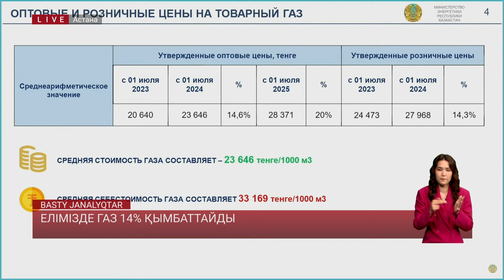Елімізде газ 14% қымбаттайды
Елімізде газ 14 пайызға қымбаттайды. Энергетика министрі бұл мұнай өнімін шығынсыз сату үшін қажет, мәжбүрлі шара дейді. Оған қоса, көгілдір отын тапшылығының кесірінен, елді мекендерге газ жеткізу мерзімі созылып кетуі ықтимал. Сондықтан, жауаптылар көршіден құбыр тартпақ. Бірақ сарапшылар Қазақстанның энгергетикалық тәуелсіздігі үшін алаңдап отыр. Тақырыпты толығырақ тілшіміз Маржан Жұмабай сабақтайды